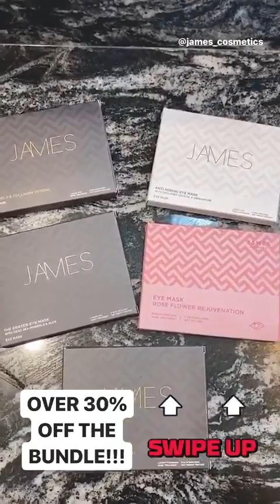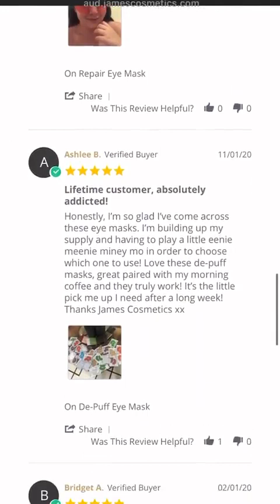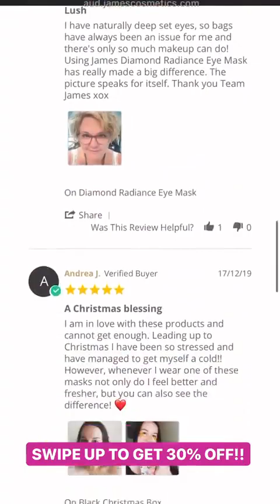Best stories EMILY SKYE (@emilyskyefit) daily selection 🔥 2/12/2020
🔥 TOP instagram stories of EMILY SKYE (@emilyskyefit).